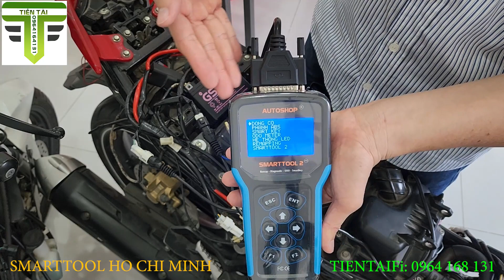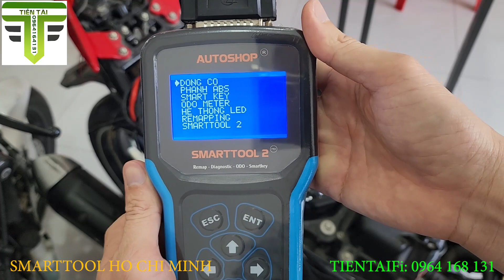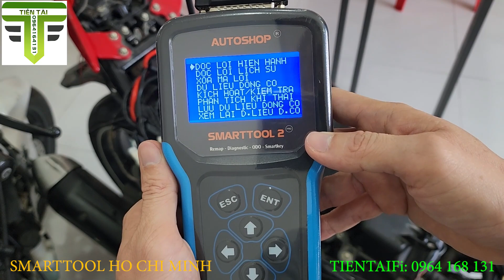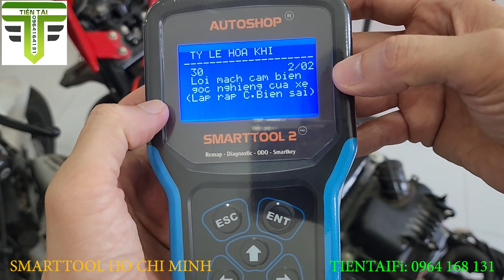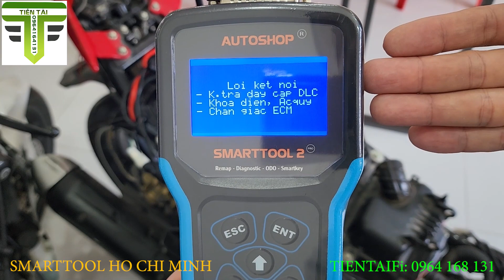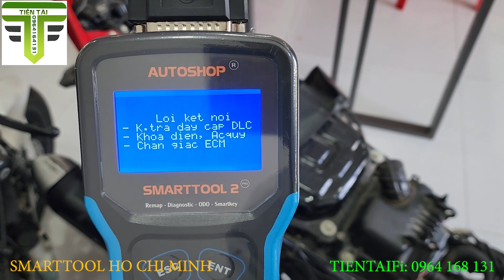Máy Đọc Lỗi Smarttool 2 - Nguyên Nhân Máy Báo Lỗi Kết Nối | Tiến Tài Fi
Nguyên nhân tại sao máy Smarttool 2 báo LỖI KẾT NỐI ?
Các trường hợp làm máy Smarttool 2 báo LỖI KẾT NỐI ?
Các nguyên nhân gây ra lỗi:
1. Kết nối sai giắc đọc lỗi DLC.
2. Chọn sai năm sản xuất ( đối với dòng yamaha).
3. Bỏ qua các bước yêu cầu trên máy.
4. Lỗi ECM.
-Trên là các nguyên nhân trực tiếp và gián tiếp đến việc mất kết nối với máy Smarttool 2.
-Đối với dòng Yamaha ( exciter 150 năm 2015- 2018) khi kết nối sai giắc sẽ gây ra lỗi máy.
Nhà Phân Phối Chính Thức Thiết Bị SMARTTOOL Khu Vực Miền Nam.
Đại Lý Phân Phối Dây Giắc Điện NAM TRANG tại TP. Hồ Chí Minh.

Cung cấp sỉ khóa thông minh SMARTKEY và phanh chống bó ABS.
Đào tạo: Lớp Điện- Điện tử PGM-Fi, SMARTKEY, ABS, LED, ODO, Phân Tích Dữ Liệu.
Bản Quyền Thuộc: Tiến Tài Fi.
Địa chỉ: 7A phan văn Khỏe, phường 13, quận 5, thành phố Hồ Chí Minh.
              132 đường số 22, KDC Bình Hưng, Bình Chánh, Tp. HCM.